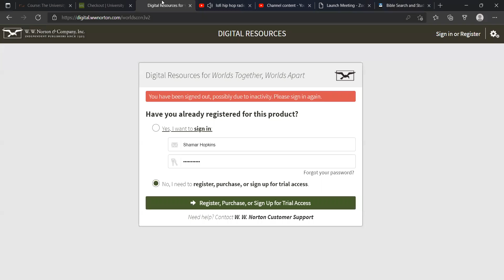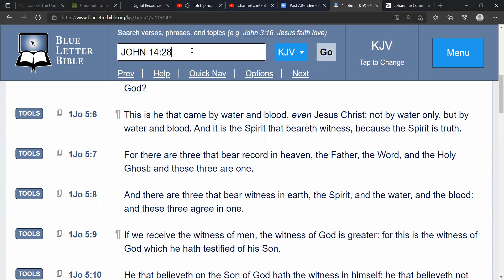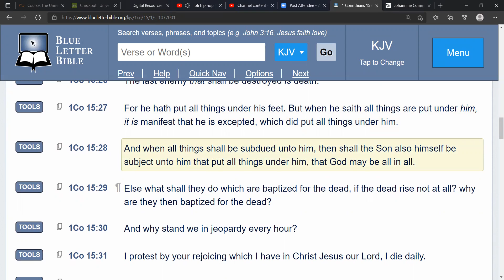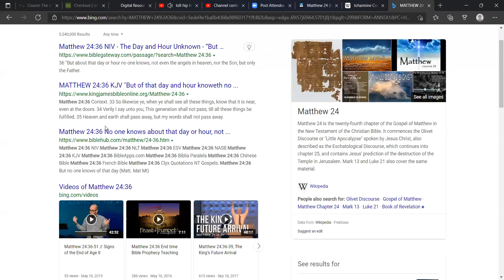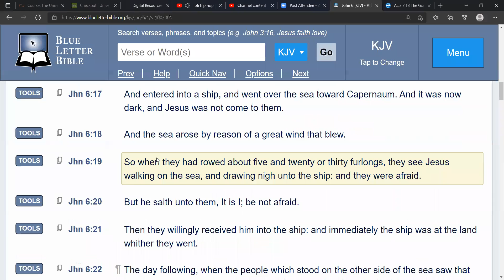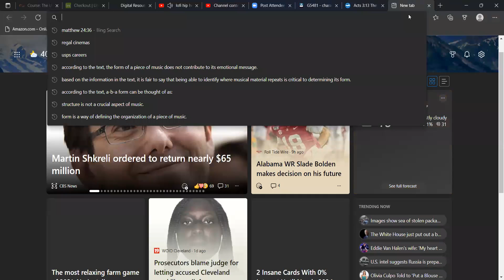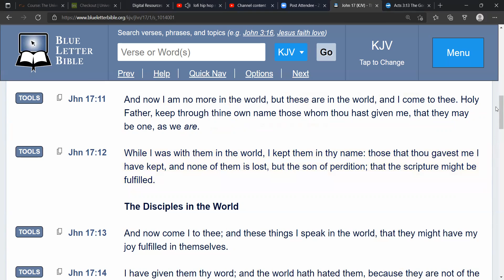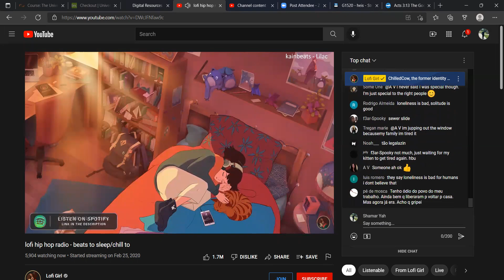THE TRINITY: DEBUNKED EPISODE #2